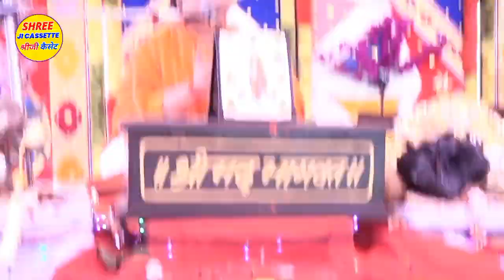वायदा भूलो रे बेईमान वा कैसे बीते गी !! प्रधानाचार्य जी बोले जमकर इस भजन पर !! साध्वी सुनील दीदी